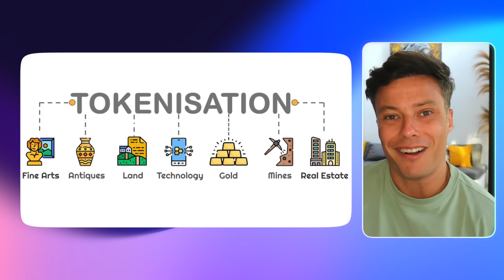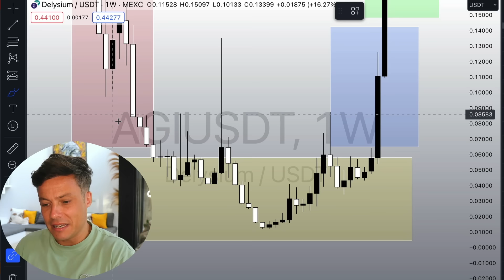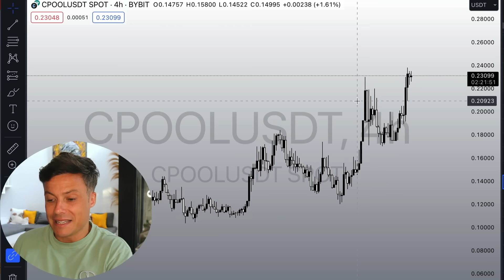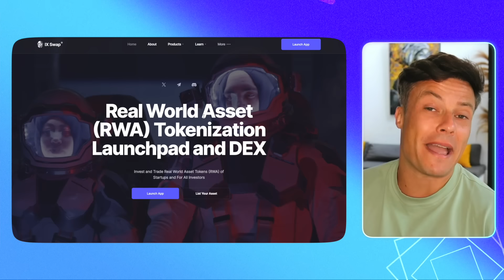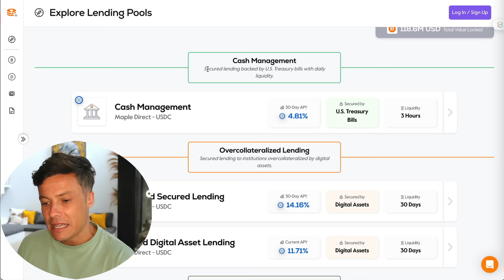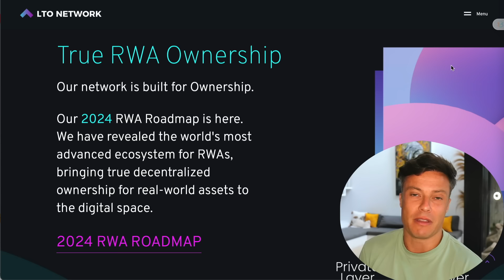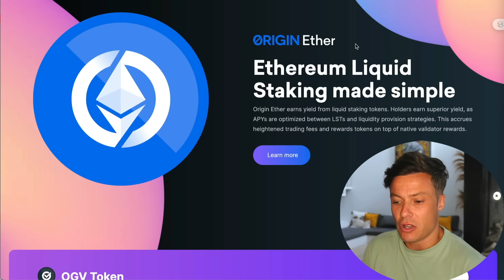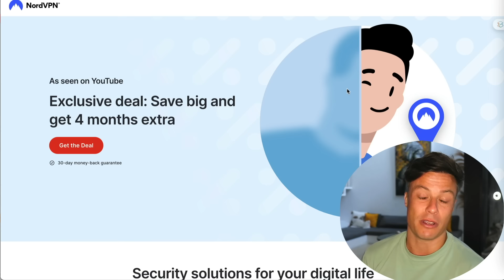5 RWA Alt Coins With Insane 50x+ Potential!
RWA Alt coins or real world asset alt coins are booming because of recent black rock news. RWA coins can be tricky to find but in this video i share 5 small to mid cap alts with great potential

💎 Join the Inner Circle for Pre ICO Deals and Trade Insights! 💎
✅ Sign-up for only $19.99 / month

💰0% Trading fees, 20,000 USDT BONUS link - MEXC (No KYC)💰

💰1000USDT Instant Crediting - Bitget Exchange💰
✅ Win with Crypto Trading and enjoy a discount on your trading fee

💰NO KYC & NO VPN +5500USDT Rewards - Bitunix Exchange💰
✅ Trade anywhere in the world with a discount on your trading fee

💰NO KYC up to $11,1000 for new users! - Bingx Exchange💰
✅ A secure, user-friendly, and feature-rich trading experience

🔑 Secure Your Trading with a VPN 🔑

🔒Protect Your Asset with a Hardware Wallet🔒